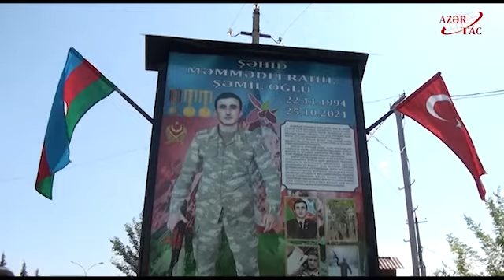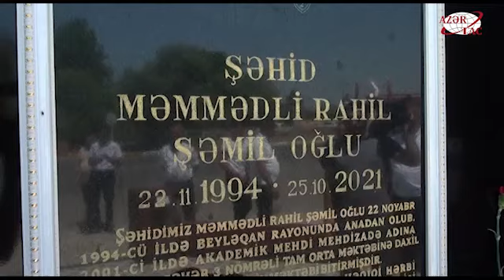Beyləqanda şəhid Rahil Məmmədlinin xatirəsinə bulaq kompleksi inşa edilib